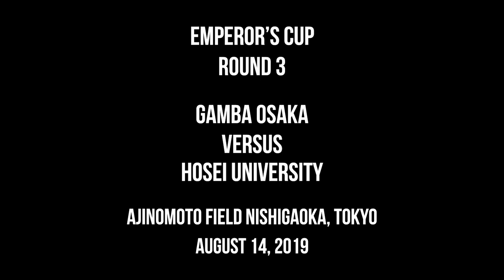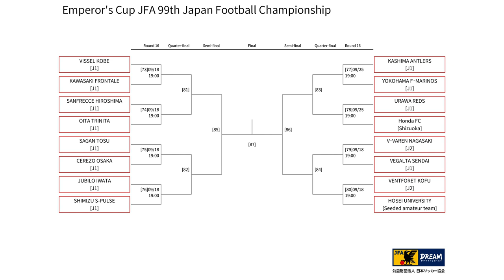Emperor's Cup Road to the Final | Third round | Gamba Osaka v Hosei University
It's the third round of Japan's oldest cup competition and we have a David versus Goliath battle. It's J1 side Gamba Osaka, one of the country's biggest teams, against Hosei University, a side made up of students that plays in a university league.
Are we going to see an Emperor's Cup shock?